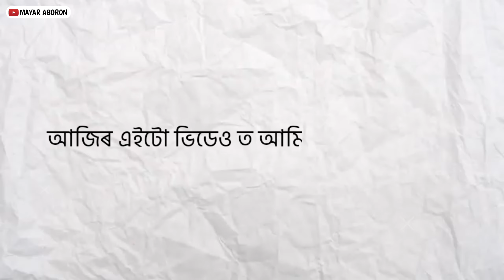ইমান ধুনীয়া সাপ ও আছে😱 |Most beautiful snake | Assamese educational video | Mayar Aboron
Most beautiful snake | Assamese educational video| Assamese gk | Assamese | Mayar Aboron

Timestamps 🔻

🔅Video -  In this video, We have discuss about top 7 most beautiful snake in the world in Assamese regional language

এইটো ভিডিওত আমি আলোচনা কৰিছোঁ বিশ্বৰ আটাইতকৈ ধুনীয়া 7টা সাপৰ বিষয়ে

🔅 In this channel, We are Upload Some Informative Videos in Assamese language Just Like - General Knowledge,Educational Videos, Facts, Amazing Question & Answer and all kinds of knowledgeable video in assamese.

🔸Copyright regards 🔸

   Some images/videos shown in the video Belongs to the respected owners and not me. Thanks for No Copyright and Cc License images/videos.
        Most of the videos are collected from different internet users filmed and are freely distributed. All rights remains to the authors of the videos. if you are author of one of the videos and if you want remove video from our channel Please contact us through E-mail & video should be removed within 24 hours.

Ignore tags 🛑 😂

Assamese educational youtube channel
Assamese educational video
Assamese general knowledge
Assamese education
Assamese paper making
Assamese knowledge video
Assamese facts
Assamese facts video
Assamese Gyan
Assamese fact channel
Assamese knowledge video

Top 10 facts video in assamese
Top 10 intersting fact in assamese
Top 10 amazing fact in assamese
Top 10 funny fact in assamese
Top 10 ghost fact in assamese